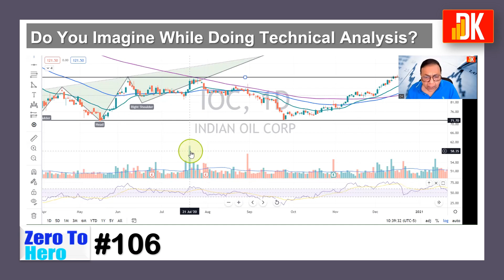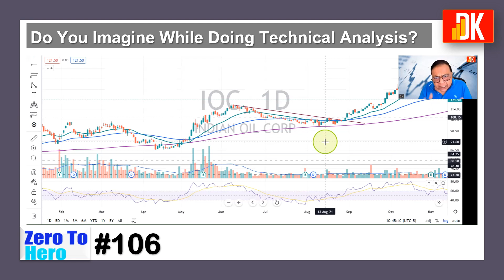How To Use Your Imagination In Technical Analysis? | Zero to Hero #107 | D K Sinha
In this tutorial under Zero to Hero series, D K Sinha emphasizes use of imagination on price chart to do technical analysis for upcoming chart patterns or possible price action. He explains this important concept on price chart for conceptual understanding of advance technical analysis.